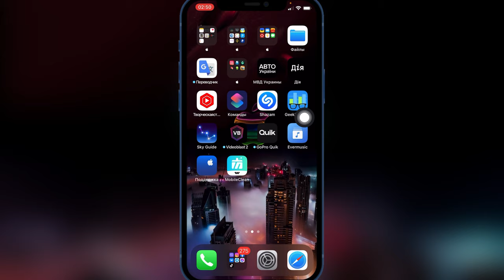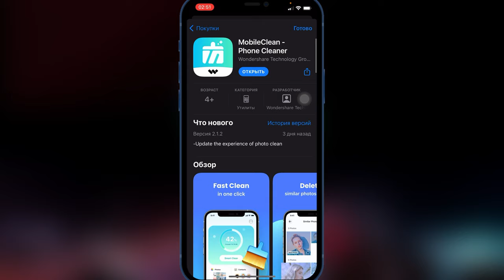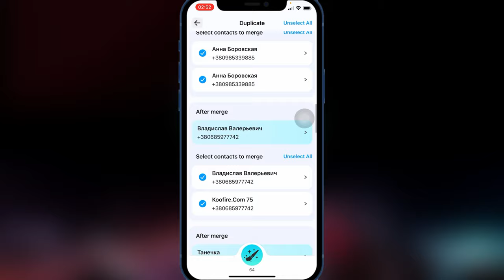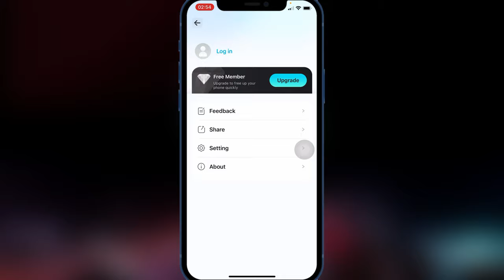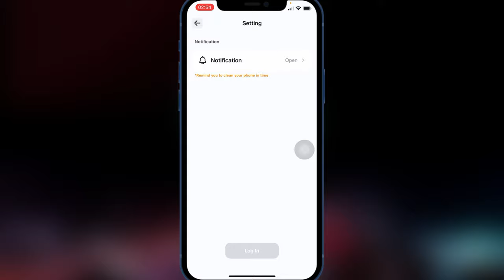Очистка памяти iOS устройств Mobile Clean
В данном видео я хочу представить продукт от кампании Mobile Clean по чистке памяти iOS устройств

Приложение позволяет очистить значительное хранилище ваших iOS устройств.

Данное приложение доступно в App Store для iOS 13 и выше.

Перечень возможностей приложения:

• Чистый альбом
- Удалить скриншоты
- Чистые похожие фотографии
- Удалить дубликаты фотографий

- Чистая запись экрана
- Типы носителей делятся на скриншоты,
Места, Похожие фотографии, Дублированные фотографии, Live
Фотографии, Записи Экрана, Похожие Видео,

Дублированные видео
• Контакты чистые
- Объединить дубликаты контактов
- Удалить неполные контакты
• Чистый календарь
- Перечислите записи календаря, очистите срок действия

Календари
- Выберите календарь для очистки, и соответствующее событие будет удалено (* В настоящее время не поддерживается просмотр сведений)

• Умная уборка
- Быстро освободив хранилище телефона в один клик
- Умная уборка включает в себя: скриншоты, похожие изображения, дубликаты фотографий, похожие видео, дубликаты видео, дубликаты контактов и просроченные

Очистка памяти iPhone
Очистка памяти iPad
Очистка памяти iOS
Удаление дубликатов фото
Удаление дубликатов видео
Удаление дубликатов контактов
Удаление дубликатов календаря
Удаление не нужных данных iPhone
Удаление не нужных данных iPad
Удаление не нужных данных iOS
Чистка памяти iPhone
Чистка памяти iPad
Чистка памяти iOS
Чистим кэш данных iPhone
Чистим кэш данных iPad
Чистим кэш данных iOS
Как очистить память на iPhone
Как очистить память на iPad
Как очистить память на iOS